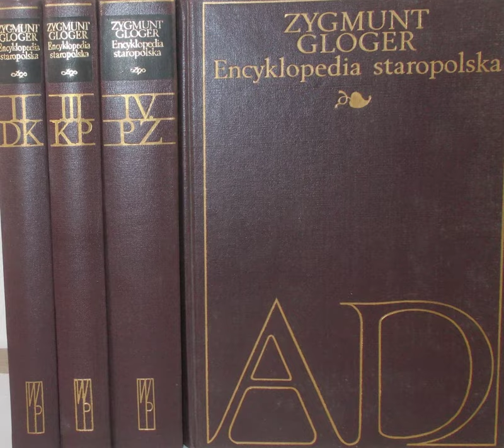ADWENT I: Czym jest adwent? Encyklopedia Staropolska (Audiobook PL)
INFORMACJE
Adwent dzień pierwszy
Tytuł: Encyklopedia staropolska, Adwent
Autor: Zygmunt Gloger
Źródło: Wikiźródła
Narracja: Fonoteka Sobieskiego

TEKST
Adwent, z łac. adventus, przyjście, czyli Narodzenie Chrystusa, nazywany był niegdyś po polsku czterdziestnicą, ponieważ dawniej trwał, jak post wielki, dni 40, a zaczynał się na drugi dzień po św. Marcinie. Stąd powstał zwyczaj ucztowań na gęsi pieczonej, jako w dniu ostatnim przed czterdziestnicą. A że w polskim klimacie jest to początek zimy, więc i wróżby czyniono z gęsich kości, jaka będzie zima? Z pierwszą niedzielą adwentu zaczyna się nowy rok kościelny, że zaś polskim obyczajem w ostatnim dniu roku starego czyniono zawsze wróżby na rok nowy, stąd owe wróżby zamążpójścia w przeddzień św. Andrzeja (równie jak w dniu 31 grudnia). W Krakowie podczas adwentu kapela na instrumentach dętych grywała hejnały z wieży marjackiej (ob. Hejnał), na pamiątkę słów pisma św.: „Śpiewaj trąbą Syonie“ (canite tuba Sion), czyli zapowiedzianego wezwania Archanioła na Sąd ostateczny, gdy Chrystus przyjdzie powtórnie. Na Mazowszu i Podlasiu przez cały adwent, rano i wieczorem, wyszedłszy przed dom na miejsce otwarte, grają na ligawkach (ob. Ligawka), tony proste, melodyjne, które w cichy a mroźny wieczór słychać z wiosek dalekich. Lud polski, podczas adwentu, jak na Wielkanoc, idzie do spowiedzi, wesoła muzyka i śpiewki milkną wszędzie, bo jak mówi stare przysłowie o patronach, rozpoczynających adwent:

Święta Katarzyna klucze pogubiła,
Święty Jędrzej znalazł — zamknął skrzypki zaraz.

 Do pory adwentowej mają Polacy przepowiednie rolnicze i przysłowia: 1) Gdy w adwencie sadź na drzewie się pokazuje, to rok urodzajny nam zwiastuje. 2) Co zamorzysz w adwencie, tego nie dobędziesz po święcie. 3) Kto się zaleca w adwenta, ten będzie miał żonę na święta. 4) Kto ziemię w adwent pruje, ta mu trzy lata choruje. 5) W adwenta same posty i święta (roraty codziennie odprawiane). Z polskich pieśni adwentowych XVI i XVII wieku przytaczamy słowa i nuty następnej (ze zbiorów pana Polińskiego):

Boże wieczny, Boże żywy, Odkupicielu prawdziwy, Wysłuchaj nasz głos płaczliwy! Któryś jest na wysokości, Schyl nieba, użycz litości, Spuść się na nasze niskości! O niebieskie góry mnogie, Spuśćcie rosę na ubogie, Dajcie nam zbawienie drogie. Nie trzymajcie Przejrzanego, Chmury gęste, z dżdżem naszego Przynieście Sprawiedliwego! Przyjdź co rychlej, Miłosierny Panie Boże nasz Niezmierny. Ciebie czeka lud Twój wierny. Obejdź się z nami łaskawie, Zmiłuj się nad nami, Panie, Racz przyjść ku naszej naprawie! Racz odmienić swój gniew srogi; Daj, aby człowiek ubogi Nawiedził Twe święte progi. Usłysz płacz stworzenia Swego, Daj doczekać uciesznego Narodzenia Syna Twego. Amen, amen, raczysz to dać, Byśmy się tam mogli dostać, W niebie z anioły królować.

Jak się lektura spodobało to chciał bym jak byście zasubryskrybowali mój kanał i polubili film.